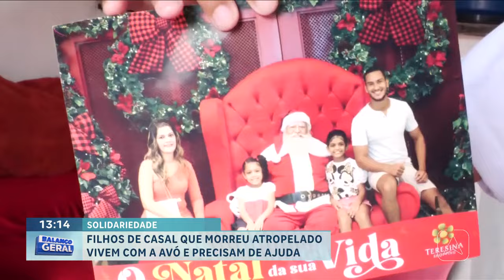Filhos de casal que morreu atropelado vivem com a avó e precisam de ajuda em Teresina